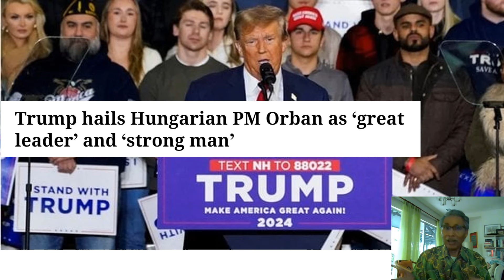Amerika perlu lantik Trumph sebagai presiden!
bersama Prof Azmi Hassan

Trump amat kagum dengan kepimpinan ala diktator seperti Putin, Xi, Jong Un, Saddam, Gadaffi dan Bashar Asad.
Menurut beliau Amerika juga memerlukan pemimpin seperti itu. Sebab itu Amerika perlu pilih beliau sebagai presiden, ujar Trump lagi. Kerana menurut Trump supaya impian MAGA jadi realiti! Good Luck Americans.